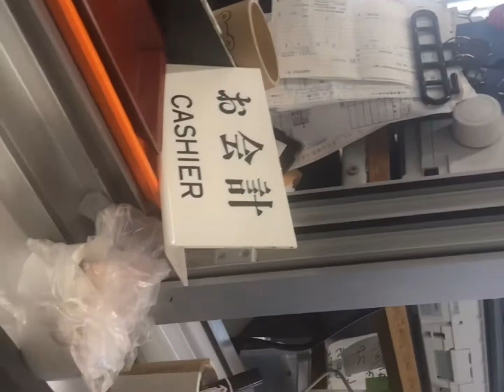MAMIMILI KAMI NG KARNE NG BABOY🐷🐷🐷